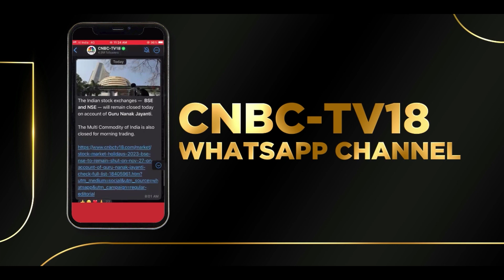JD Vance Defends Trump's Campaign Messaging On Abortion | US Presidential Elections 2024 | N18G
Republican Vice Presidential Nominee, JD Vance defends Donald Trump's campaign messaging on abortion. Vance also says that, Former President Trump wants states like Georgia, California to make their own laws on the issue

n18oc_business